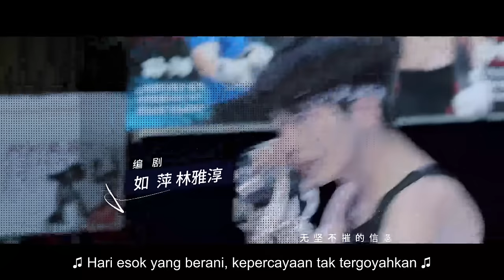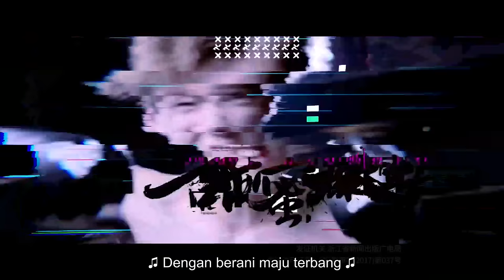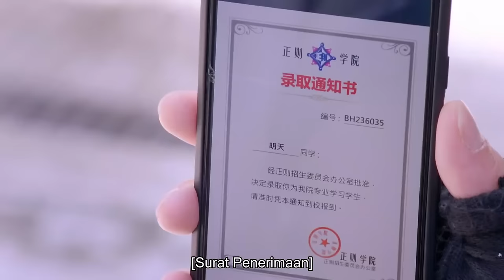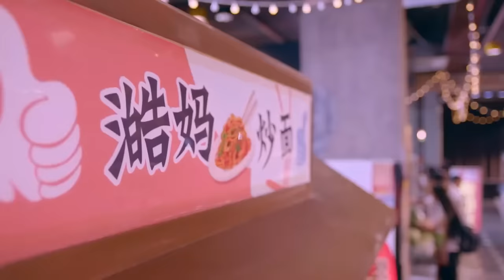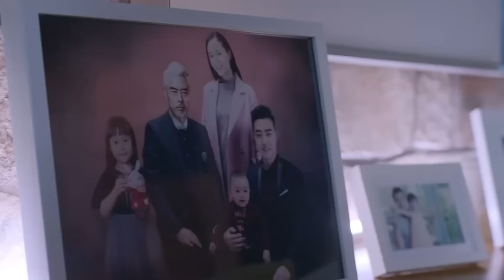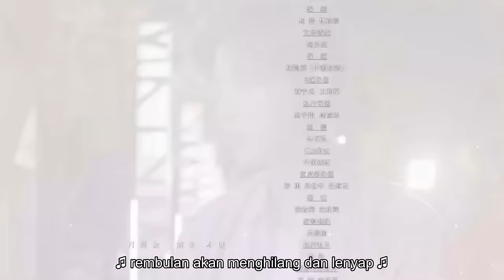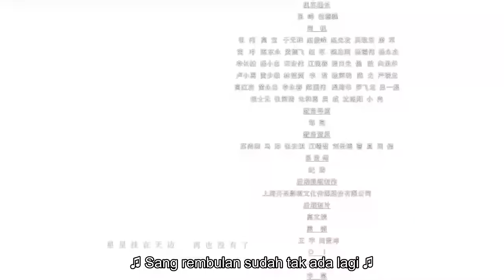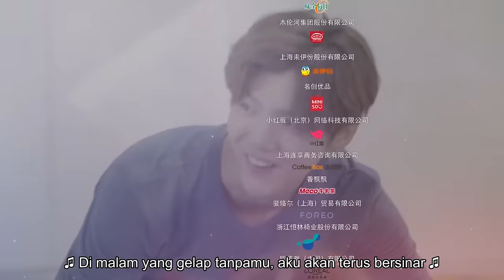【Sweet Combat】Pertempuran Manis 01丨Lu Han dan Guan Xiaotong menebar kemesraan!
menceritakan kisah inspiratif anak-anak muda yang tumbuh bersama karena suatu kompetisi.